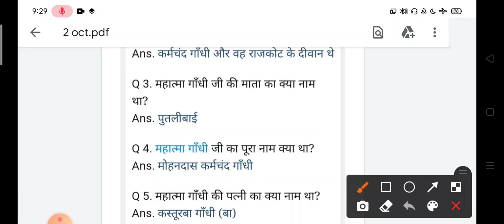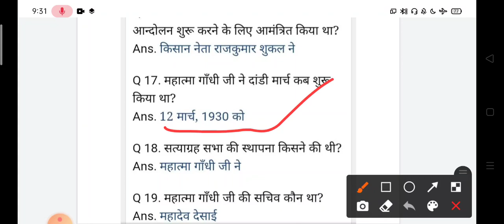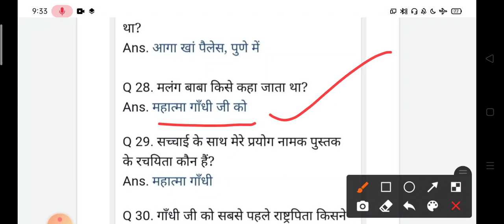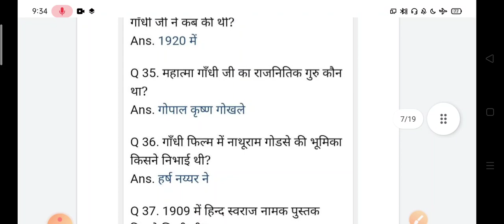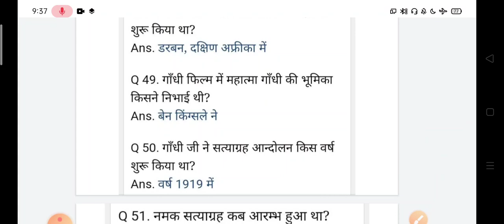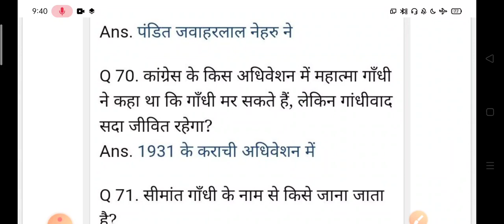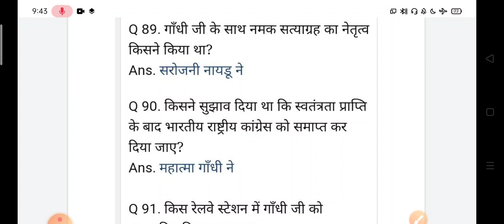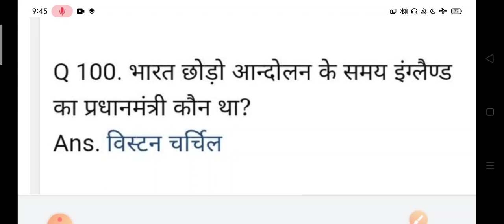#100+Most important question Related to Mahatma Gandhiji#Important for all Exams#